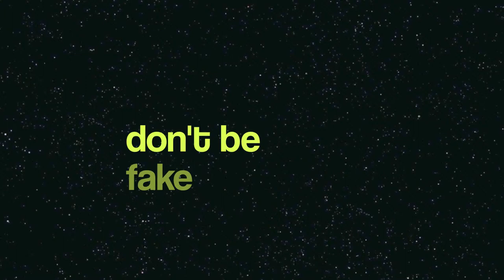UBER MODEL "LUX"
What the hell is this?  Click "Show more" to find out.

323time.com interviews models so you don't have to.  A portion of the YouTube ad revenue is donated to a non-profit charity of the model's choosing.

Lux's charity is Friends-International 50% of the ad revenue from this video will be donated to her charity - the other 50% will go towards making more videos for your enjoyment.

Because we are not greedy bastards (like Chris Dodd), you are free to use this video content as you wish under the Attribution-ShareAlike 3.0 Unported license which means you are free to share, copy, distribute, transmit and adapt the work - even make commercial use of the work - as long as you give attribution to 323time.com and distribute your derivative work with the same license.